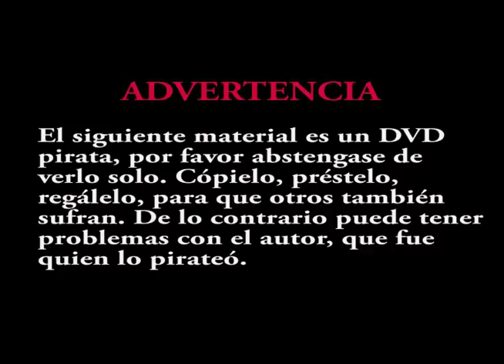¿Y este tipo? Fernando Pucheu - Show Completo de Stand up Comedy